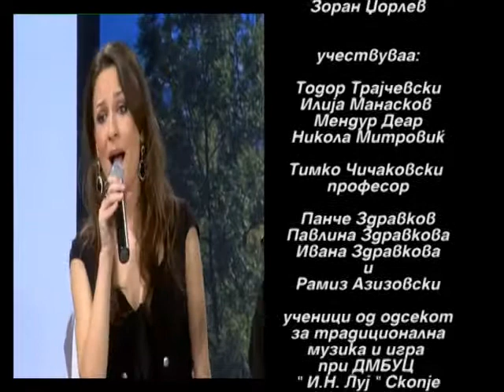Dzorlev Zoran "Zora Zori" - emisija 05